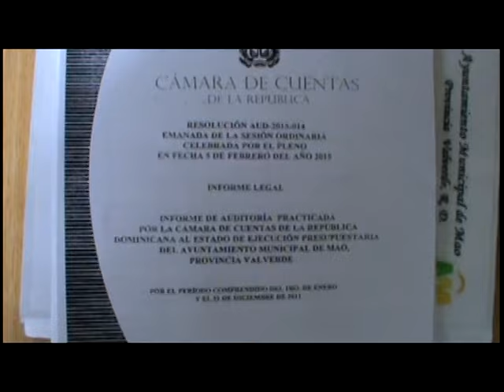HABLAN SOBRE LA SITUACION DEL AYUNTAMIENTO DE MAO